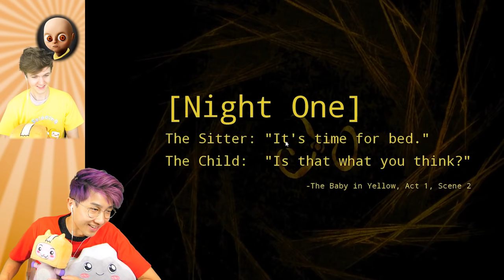EVIL BABY ATTACKS LANKYBOX!? (BABY IN YELLOW GAME!)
LankyBox World!